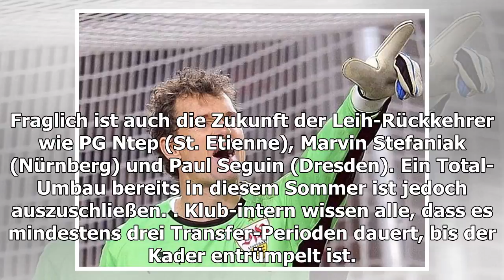Auto Club im Workshop! - Schmadtke konvertiert alle Teile